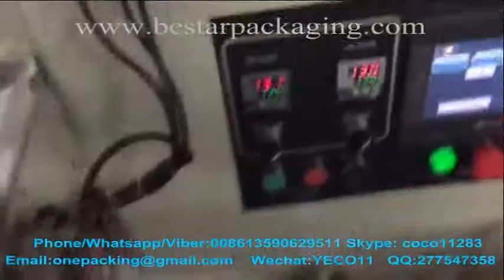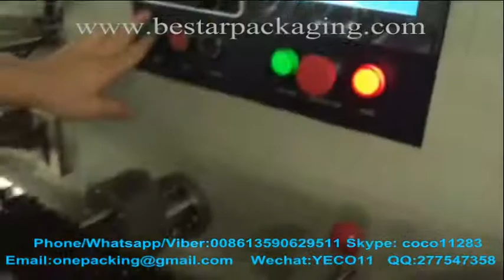Bestar packing machine how to install the PE roll film Horizontal pillow flow pack Machine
Bestar packing machine how to install the PE roll film Horizontal pillow flow pack Machine,how to set up the POS roll paper ,toilet roll paper roll film .
Máquina de embalaje de Bestar cómo instalar la película de rollo PE Rollo horizontal de flujo de almohadilla Máquina, cómo configurar el rollo de papel de POS, rollo de papel higiénico rollo de película.

 This video suitable for the the machine model BST-450D,BST-600D,BST-700D ect .From the video ,could see how to install the roll film on machine .

Horizontal Flow Pack Machine for XX,model include high quality & high effeciendy BST-250,BST-320,BST-400 ,BST-450,BST-600,BST-700,BST-800 ect.

Bestar pillow packaging machine can automatically making bags, filling, sealing, cutting, printing the production date and expiry date and cutting easy tearing notch.

Application: It is suitable for packing various kinds of objects with regular shape like :
Food products: biscuits, cookies, instant noodles, bread,bakery ,cakes, pies,chocolate bar,candy,ice-cream bar, Hamburger,cereal bar,energy bar,protein bar,rice cake,sesame cracker, glazed donuts ,egg rolls , sausages , lollipop, wafer,muffin , moon cake, fresh fruits ect.
Commodity products: Scouring pad,detergent, Adhesive tape, hard soap,hotel soap,toilet soap,adhesive type,shoe polish, towels, fork,spoon,tube,toothpick ect.
Industrial components hardware, hardware
Medicine:face mask,surgical mask, disposable syringe

 Este video adecuado para el modelo de la máquina BST-450D, BST-600D, BST-700D ect .Desde el vídeo, podría ver cómo instalar la película en rollo en la máquina.

La máquina horizontal del paquete del flujo para XX, modelo incluye la alta calidad y el alto effeciendy BST-250, BST-320, BST-400, BST-450, BST-600, BST-700, BST-800 ect.

La máquina de empaquetado de la almohadilla de Bestar puede hacer bolsos, rellenar, sellar, cortar, imprimir automáticamente la fecha de producción y la fecha de caducidad y cortar la muesca que rasga fácil.

Aplicación: Es conveniente para embalar varias clases de objetos con forma regular como:
Productos alimenticios: galletas, galletas, fideos instantáneos, pan,

Skype: coco11283 Nosotros hablamos: YECO11 QQ: 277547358
Por enlazado en